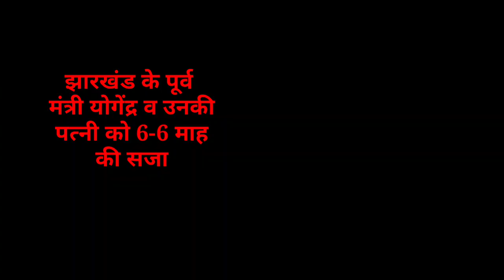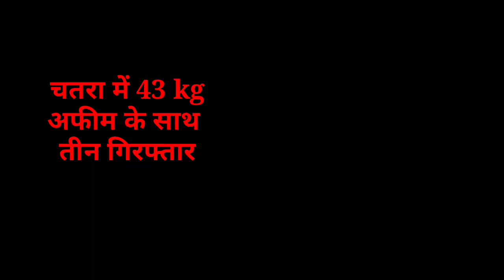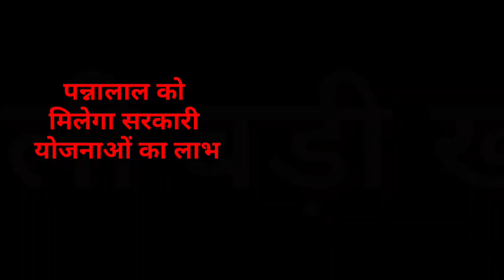संध्या 18 अप्रैल 2022 झारखंड की ताजा खबर ।। Today Jharkhand News , Jharkhand Breaking News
2020, Jtet 2021, Jtet 2022, झारखंड शिक्षक बहाली, नियुक्ति 2020, नियुक्ति 2022